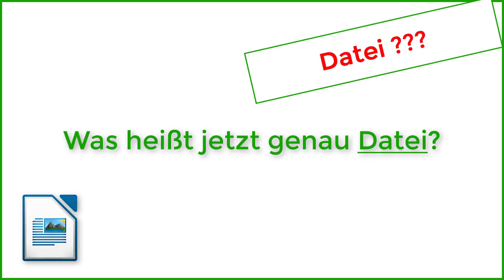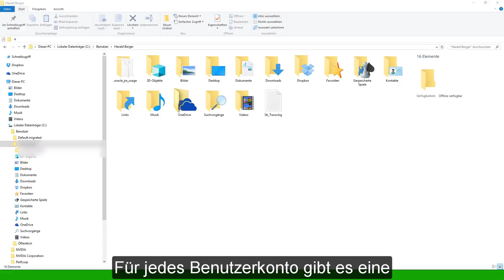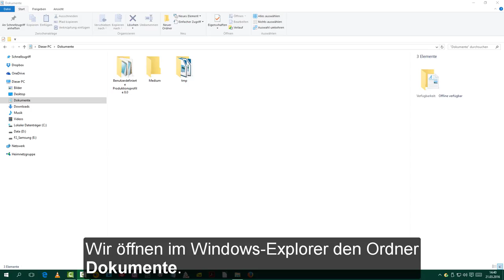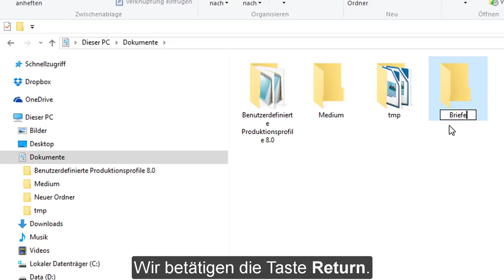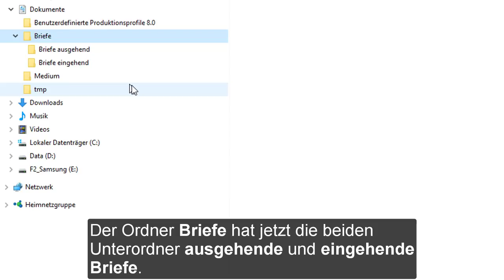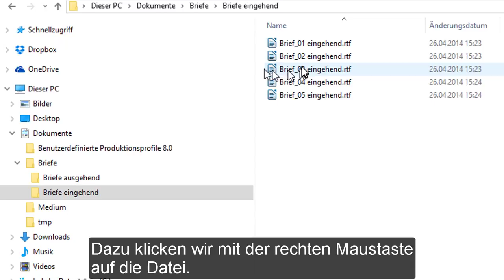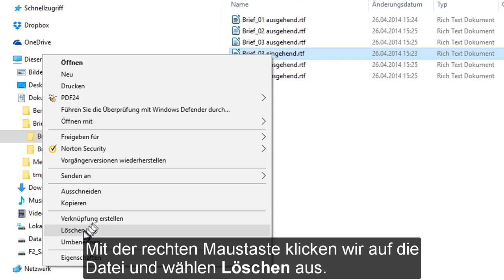Dateiverwaltung unter LibreOffice (Deutsch)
Die "Dateiverwaltung unter LibreOffice" beinhaltet: Ordner NEU erstellen, Ordner UMBENENNEN, Ordner VERSCHIEBEN, Ordner LÖSCHEN, Dateien VERSCHIEBEN, Dateien LÖSCHEN unter Windows 10. Eine Anleitung und weitergehende Informationen in Schriftform finden Sie unter: